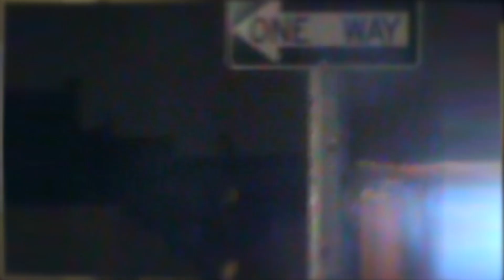friendships - happyness (official video)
Our new album FISHTANK will be released September 30 via Dot Dash Recordings / Remote Control. The record will be released physically on USB via Anterograde.
Listen to new song happyness here: friendships.lnk.to/happyness

"FISHTANK is a concept set on a non-linear timeline between the blurring of two worlds. The physical present (your world) and an alternative present reimagined and interpreted in fantasy known as FISHTANK. The narrative follows the descent of an individual through loss of self. A cold decline of skin shedding, emptiness and despair to come full circle at rebirth. Each track and video is a movement or scene cataloging each movement on the descent."

friendships' combines Misha Grace’s visual art and Nic Brown’s songwriting in their respective mediums together.